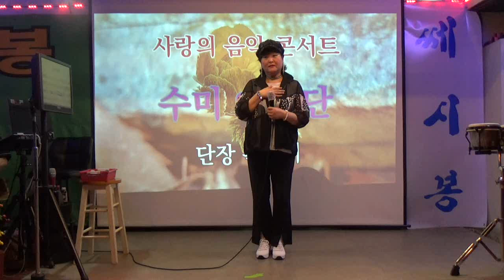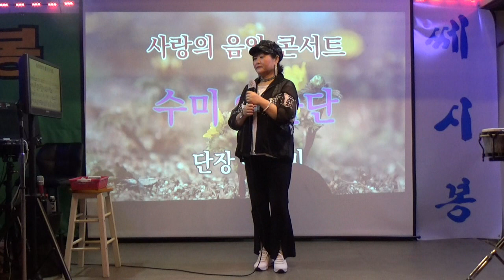수미예술단 /가수유윤주 /사랑의 물망초 타이틀곡 /종로명소쎄시봉 2023 08 05